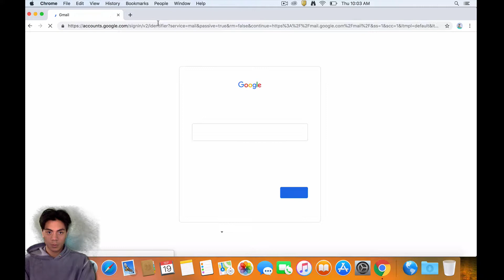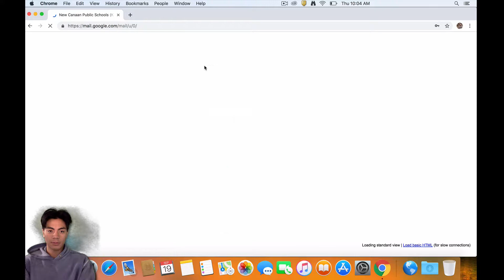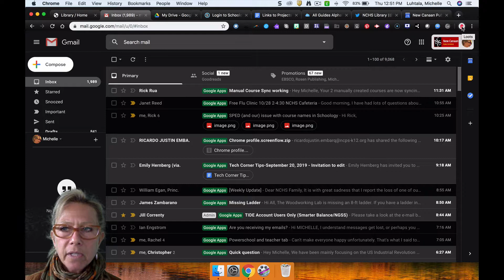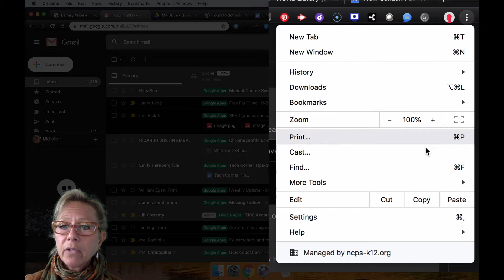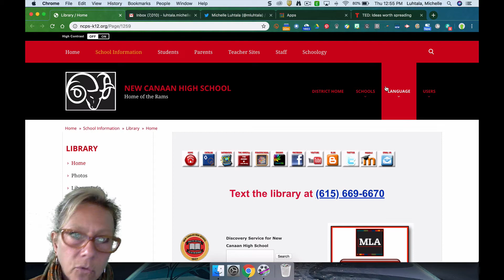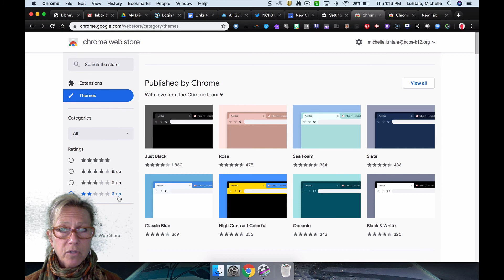Tired of Logging In? Use Chrome User Profiles to Save Time!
In this video, Justin will guide viewers through the process of setting up multiple user profiles in Chrome. Once this is done, Chrome will preserve history and login information for each distinct Google user account so that Chrome users can stay logged in and simply toggle between user profiles.

0:00 - 2:39 - Setting up user Chrome user profiles (with Justin)
2:40 - 4:24 - Managing Chrome user profiles in OSX Hot Corners
4:25 - 5:25 - Using Chrome themes to distinguish between user profile